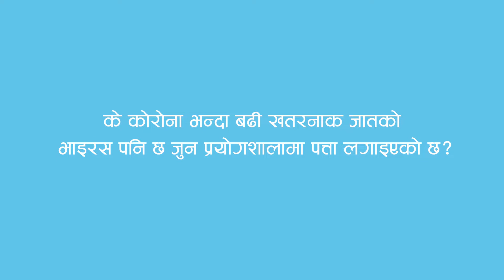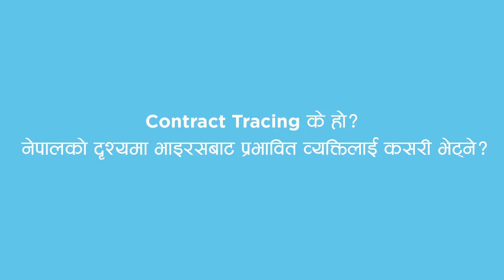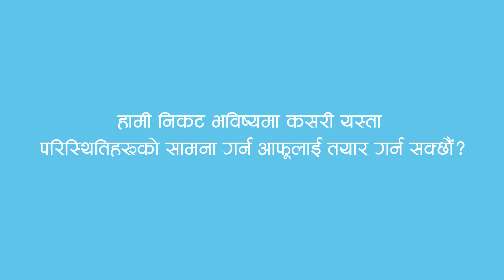कोरोना भाइरस र सम्पर्क ट्रेसिंग के हो? संक्रमणको कसरी सामना गर्ने? - डा. सन्तोष दुलाल (वैज्ञानिक)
The video explains about virus and its type. Where Coronavirus comes under the list of known viruses and about testing mechanisms available in Nepal. Please be updated about the measures to prevent from getting virus. Protect yourself and the family. Share and aware the community !

Sincere thanks to Dr. Santosh Dulal (Scientist) for  providing valuable information on virus to public.